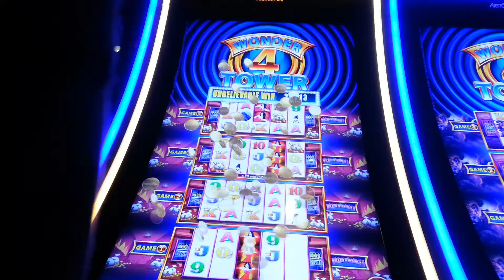Hollywood toledo nice lil wicked line hit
$6.40 bet them skulls thoo :-)